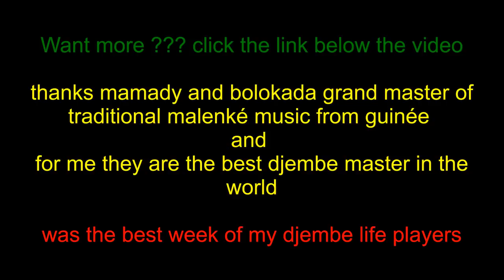mamady keita and bolokada condé quebec 2012 PLAY "MISHIMA" (solo improv by two great master)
two grand master of djembe play free solo improvisation on traditional malenké nusic from guinée this is really a unique moment SORRY if the video cut fast at the end they say we play for you a 10min impro lol first was more than 18 min and the second 20 min so my memory card was full link for more info about these master
a quebec en mai 2012 nous avon eu la chance d avoir la visite de mamady keita et bolokada condé deux grand maître du djembe ils nous ont offert une prestation improviser en solo et couleur désoler si le video coupe vite a la fin jai manquer d espace sur la carte mémoire,ils ont dit au début ont va jouer 10 minute lol 40 min plutot les liens pour plus d info sur les liens plus bas.